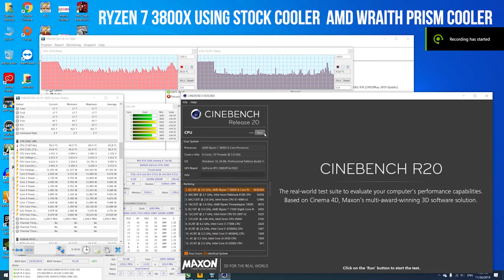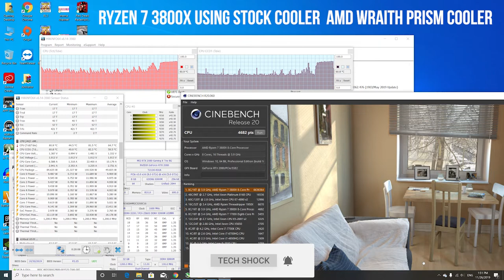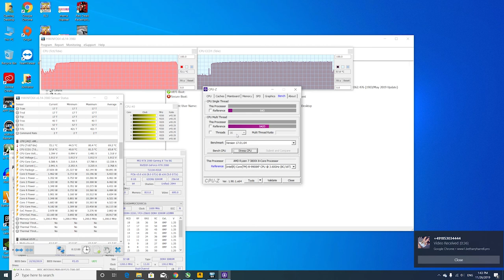Ryzen 7 3800x Stress Test using stock cooler AMD Wraith Prism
Ryzen 7 3800x

temperature is 81 C max during CinebenchR20 and also while using CPUz Stress test

PC Specs:
Ryzen 7 3800x
x570 MSI A-Pro
32 GB RAM

in this test, I am using grizzly thermal paste as this is one of the best thermal paste I tested ever